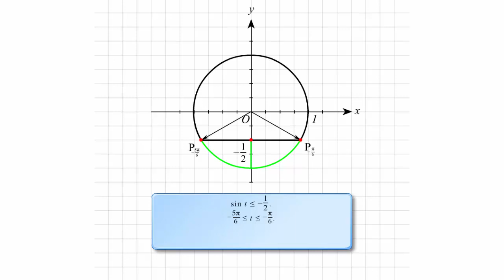Решение неравенства sin t ≤ -1/2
Решение неравенства sin t ≤ -1/2. Тригонометрия. Решение простейших тригонометрических неравенств